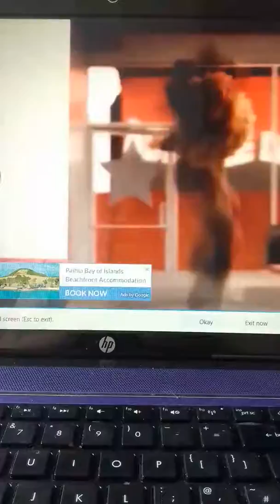Aldc la commercial